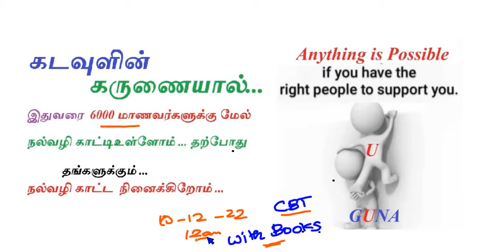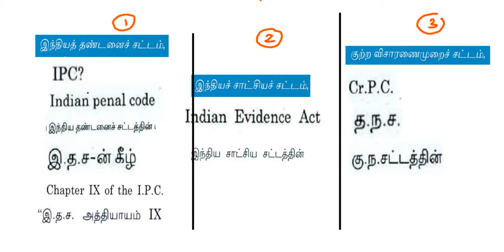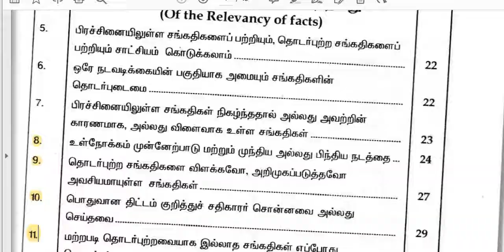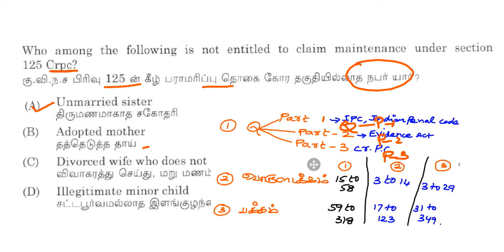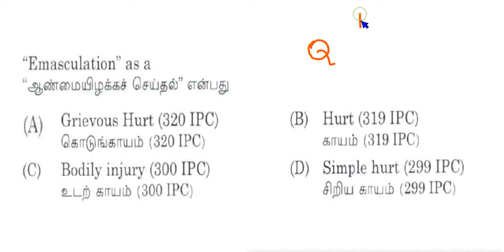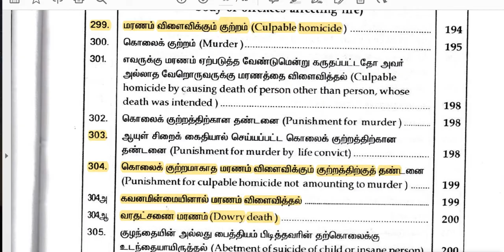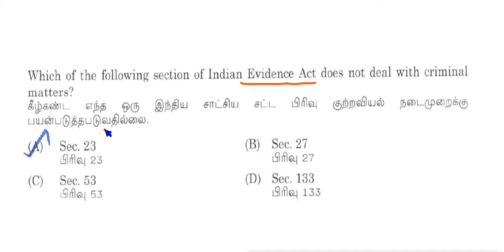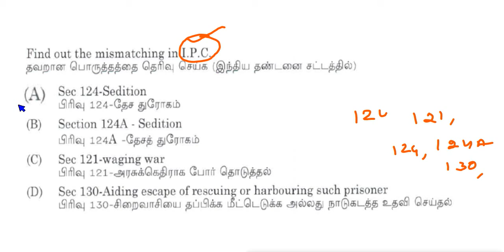TNPSC - TEST CODE 177 PART -2